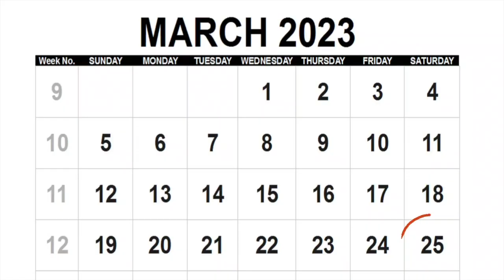Caleb Plant vs David Benavidez signed and scheduled?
Sources say Caleb Plant and David Benavidez (eliminator for Canelo Alvarez) have signed for a date and location!  Mentioned undercard is Jose Valenzuela vs Chris Colbert.